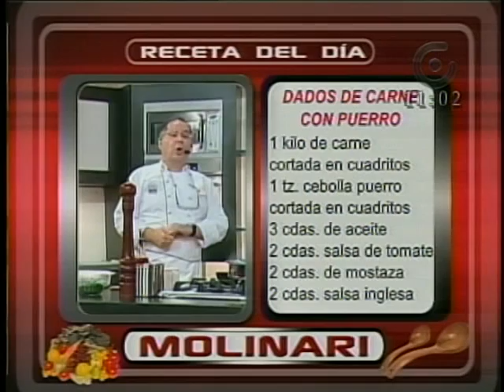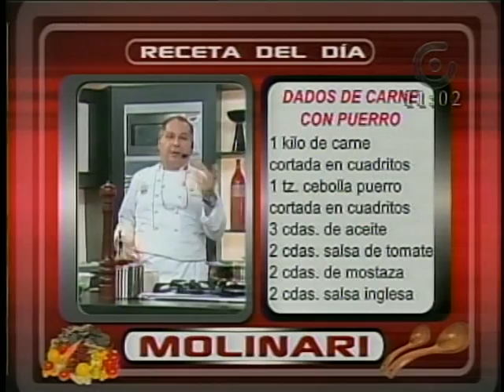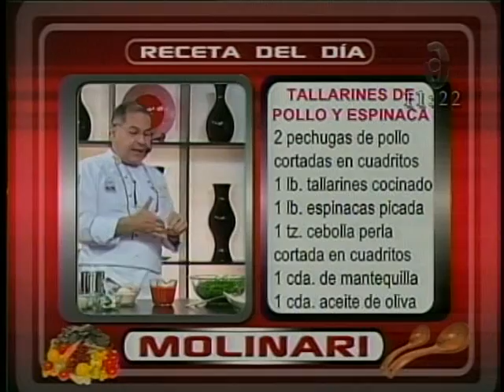GINO MOLINARI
RECETA: DADOS DE CARNE CON PUERRO Y TALLARINES CON POLLO Y ESPINACA